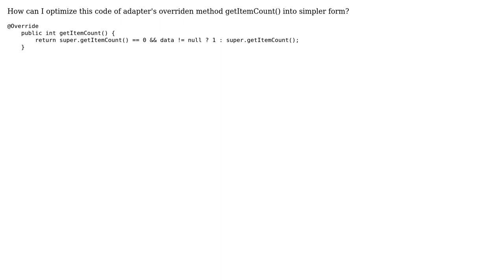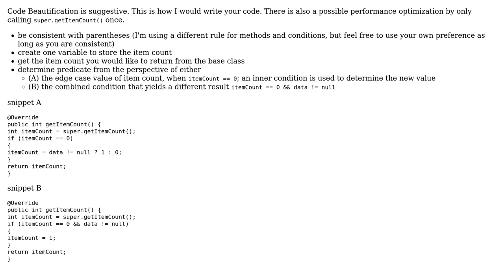Optimize this code of adapter's overriden method getItemCount()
With thanks & praise to God, and with thanks to the many people who have made this project possible! | Content (except music & images) licensed under CC BY-SA | Music | Images & others | With thanks to user dfhwze user Android Developer and the Stack Exchange Network Trademarks are property of their respective owners. You are responsible for your own actions.